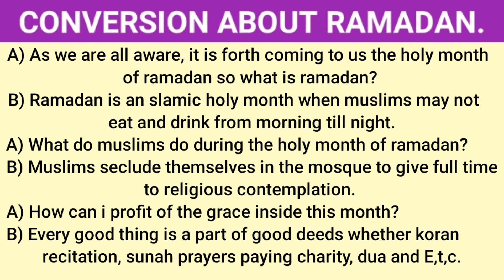ku baro English-ka af somali, CONVERSATION ABOUT RAMADAN.